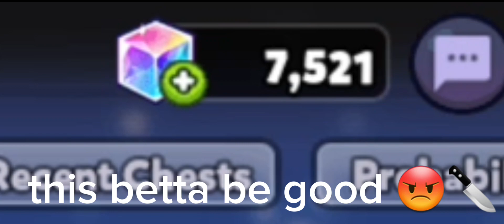A salty crob video trying to get LNY chilli pepper costume 😭😭😭🤧